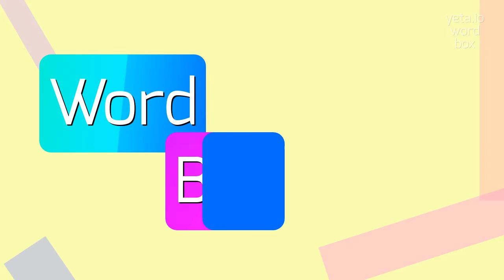HOW TO PRONOUNCE TRANSTHALAMIC?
TRANSTHALAMIC -  Pronunciation, Meaning, and How to Use It in 2023

What are the possible stress patterns in the pronunciation of 'transthalamic'?
Can you provide phonetic transcription for 'transthalamic'?
Is the pronunciation of 'transthalamic' the same in different languages?
Are there any alternative pronunciations for 'transthalamic'?
TRANSTHALAMIC Meaning And Definition:
Transthalamic refers to something or someone that pertains to or involves the thalamus, a large mass of gray matter located deep in the brain.
It is an important relay station for sensory information, playing a crucial role in regulating consciousness, sensory perception, and various cognitive functions.
TRANSTHALAMIC Pronunciation:
To pronounce transthalamic, you can break it down into syllables like this: trans-THAL-a-mic.
The stress is on the second syllable, 'THAL'.
Another alternative variant is to pronounce it as trans-tha-LA-mic, with the stress on the third syllable, 'LA'.
Use TRANSTHALAMIC In Your Speech:
1. The transthalamic pathway is responsible for relaying sensory information to the cerebral cortex
2. Dysfunction of the transthalamic circuits may contribute to various neurological disorders
3. Researchers are investigating the role of transthalamic connections in regulating the sleep-wake cycle
4. Imaging techniques can help visualize the thalamus and its transthalamic pathways
5. Abnormal neurotransmitter release in the transthalamic system can disrupt sensory perception
Please answer in comments for the most popular TRANSTHALAMIC questions:
1. What is the function of the thalamus in the brain?
2. How does the transthalamic pathway contribute to consciousness?
3. Are there any specific thalamic nuclei involved in sensory processing?
4. What are some common neurological disorders associated with thalamic dysfunction?
5. How does the transthalamic system contribute to the regulation of sleep?